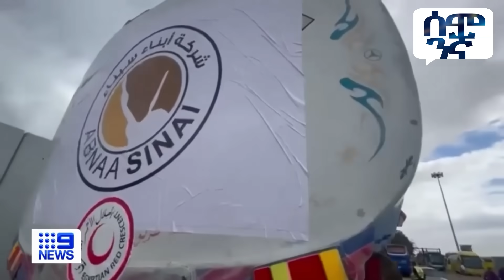ሀማስ ተሰውሯል... እስራኤል ለቃ እየወጣች ነው | $260 ሚሊዮን በየቀኑ... | Semonigna